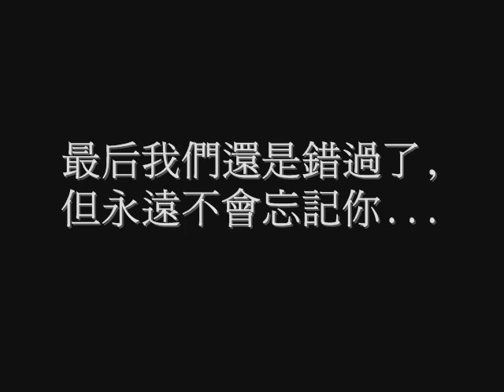RAN online video III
Malaysia online game "RAN" video clip
Special made for MyLord,"幻"guild members and all RAN players. Enjoy. The background music by 阿ah杜du-祝zhu你ni快kuai乐le